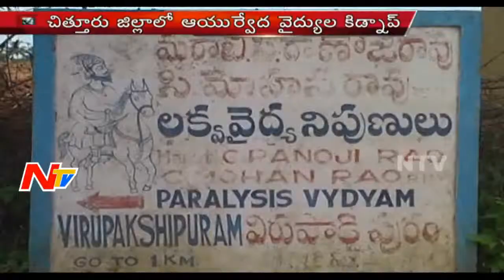Ayurveda Doctors Abducted at Chittor District